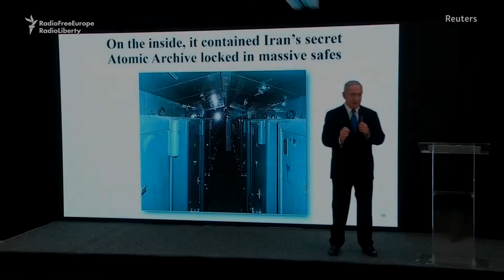55000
55000 files